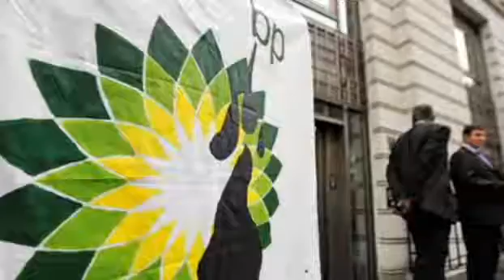SMART REMARKS: Of course BP's in charge